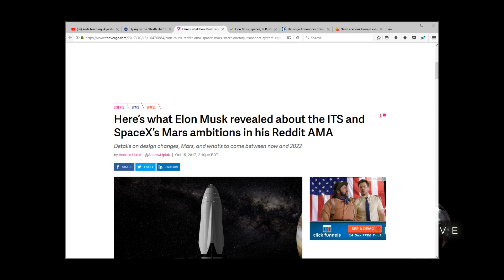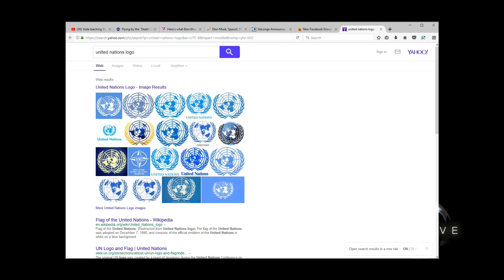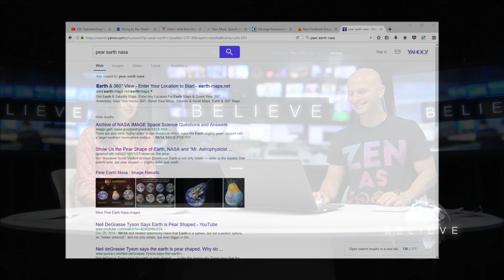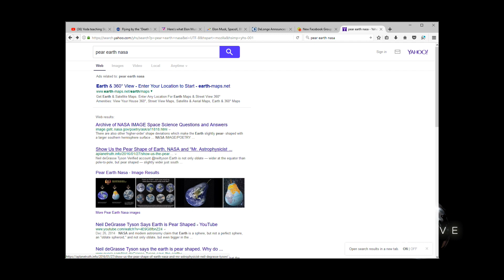Elon Musk's Plans to Colonize Mars & NASA's Pear-Shaped Earth Revelations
In this clip from our show 'Believe', we discuss "Our Universe".

Elon Musk reveals more about how he plans to colonize Mars and we also discuss Neil deGrasse Tyson's NASA Pear-Shaped Earth revelations.

Hosted by: Nicholas Upchurch & Natalia M.